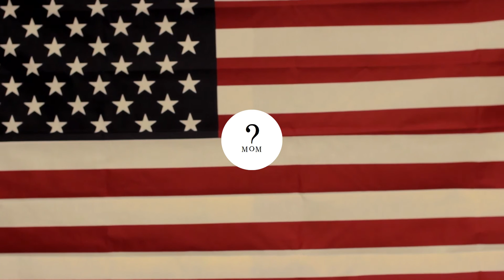Donald Trump Campaign Commercial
Donald J. Trump speaks to his supporters at the Dimmsdale Dimmadome.